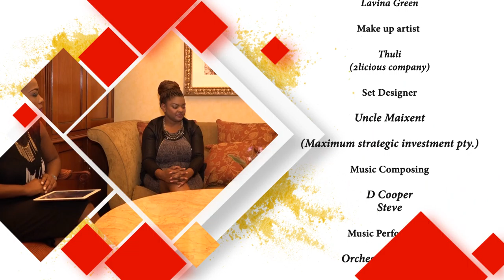REAL TALK WITH CMAA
A talk show that will help you to raise your own business